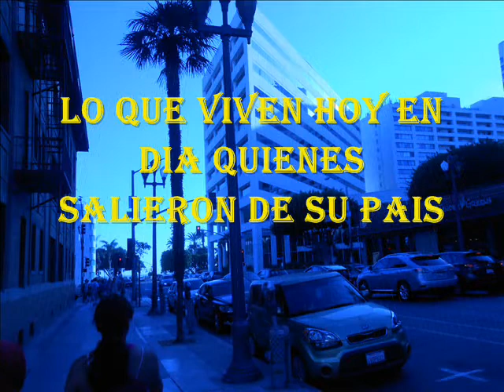LO QUE VIVEN HOY EN DIA QUIENES SALIERON DE SU PAIS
Muchas personas que han salido de sus paises estan padeciendo esto en que desafortunadamente se estan separando las familias sin que se pueda hace nada. Muchos salen de su pais sin imaginarse que se llegaria a esto tan doloroso.
Historias reales que suceden y que llegan a mi y como digo en la narracion, en muchas ocaciones sale una que otra lagrima por ello, pero asi sigen y sigen deando su lugar de nacimiento y mucho no llegan a ese destino buscado.